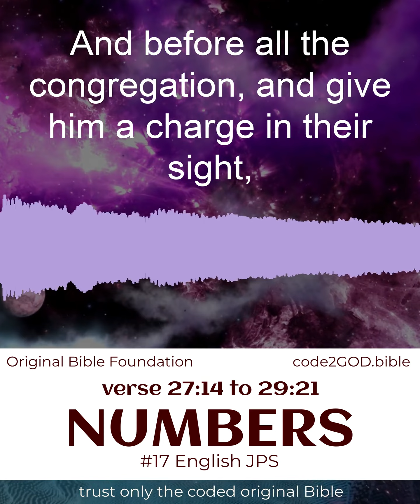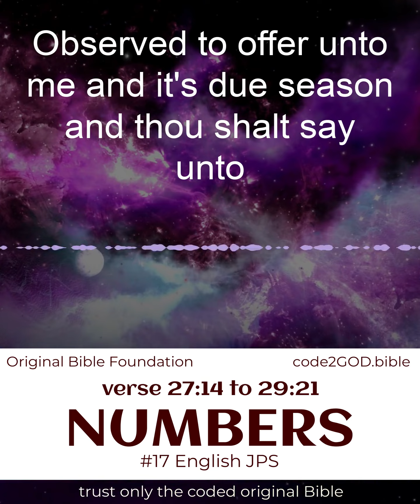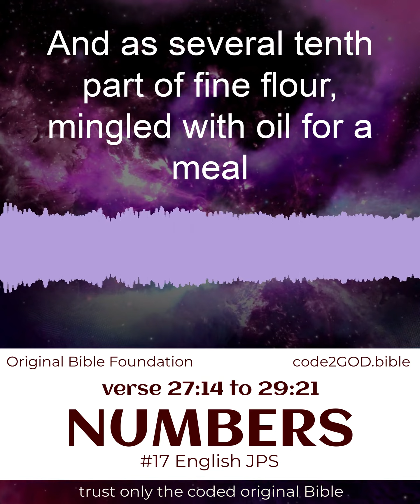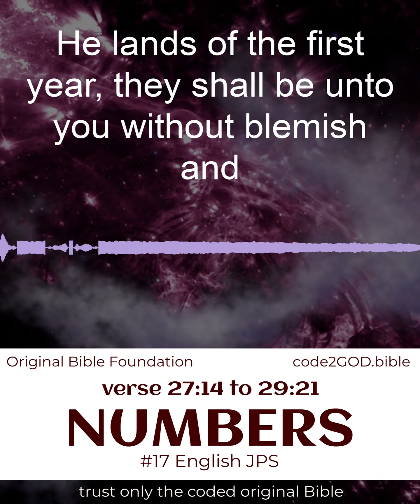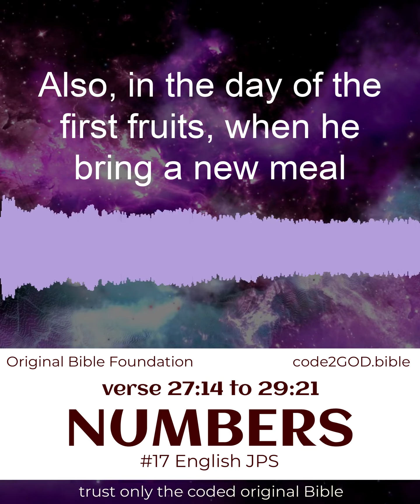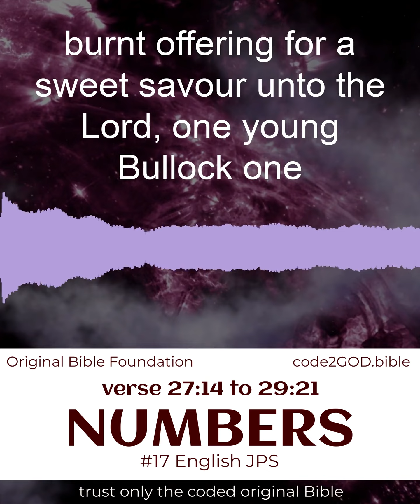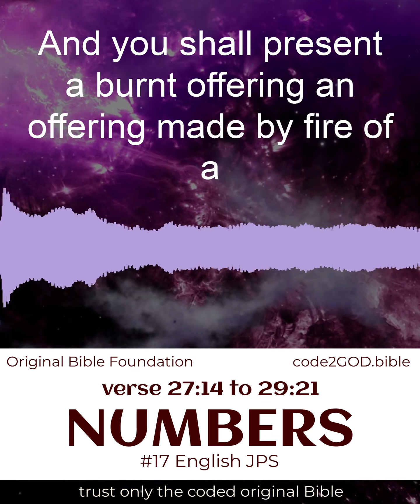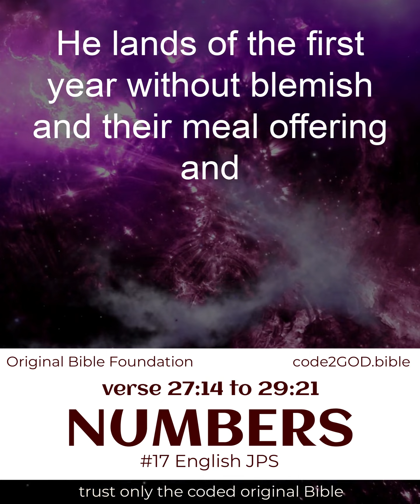NUMBERS #17 verse 27:14 to 29:21 🦋 Bible Verse Peaceful Bible Reading for Prayer & Blessed Life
GET closer2GOD~ *LOVING GOD WITHOUT RELIGION* ~directly2GOD. 🦋 Enjoy powerful yet peaceful Bible verse reading with *premium meditative* sounds. Watch it as you *pray* or listen to the Bible while you drive, and feel the power of GOD making your life better.

🦋 You can now *read along* to understand GOD better, directly, without counting on religious explanation. You can *approach GOD directly* when you listen to Bible scriptures daily.

The “Numbers” book is basically the sacred history of the Israelites as they wandered in the wilderness following the departure from Sinai and before their occupation of Canaan, the Promised Land. It describes their sufferings and their numerous complaints against God. The people are depicted as faithless and rebellious, and God as one who provides for and sustains his people.

Numbers, Hebrew Bemidbar (“In the Wilderness”),also called The Fourth Book Of Moses, the fourth book of the Bible. The English title is a translation of the Septuagint (Greek) title referring to the numbering of the tribes of Israel in chapters 1–4.

These accounts continue the story of God’s promise that the Israelites will inhabit the land of Canaan. The story, begun in Genesis and continued in Exodus and Leviticus, does not reach its conclusion until Israel successfully occupies the Promised Land.

As the books now stand, the promise is fulfilled in the Book of Joshua. Many scholars have thus maintained that the first six books of the Old Testament form a literary unit, of which Numbers is an integral part. At one time, Numbers may have contained an account of the occupation of Canaan that was dropped when the Tetrateuch (Genesis, Exodus, Leviticus, and Numbers) was joined to other historical books of the Old Testament.